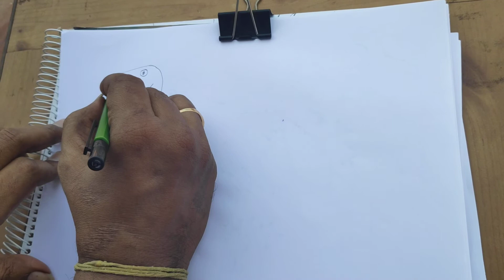Sketch/Draw a simple Dinosaur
Draw a dinosaur in under 4 minutes!